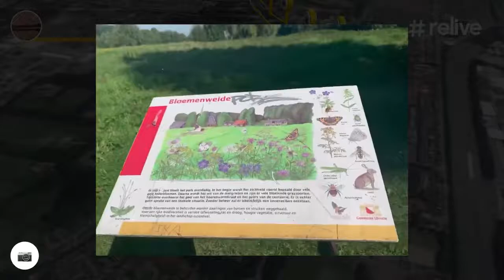Hardlooproute: Oud Zuilen langs de Vecht Urecht (6,5 KM)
Prachtige Hardlooproute in Utrecht langs Oud Zuilen. Kijk volledige route

Berelax: Altijd fit en Relax. Hardlooproutes in Utrecht